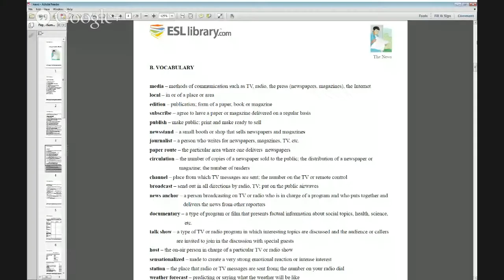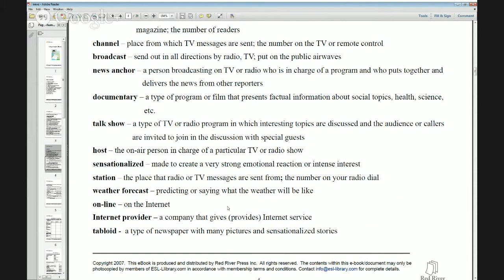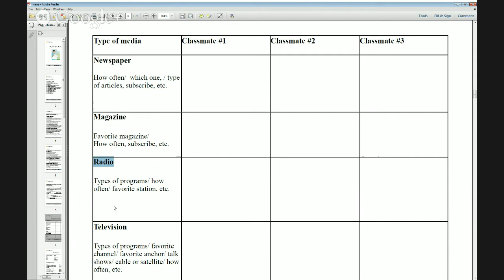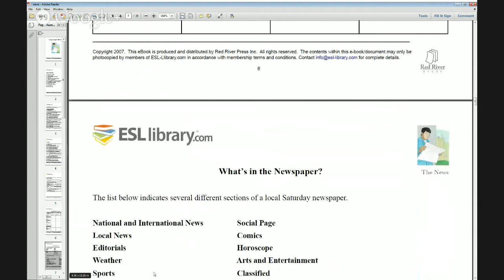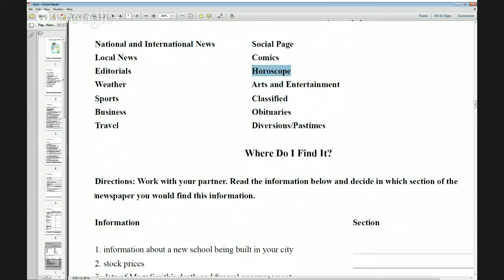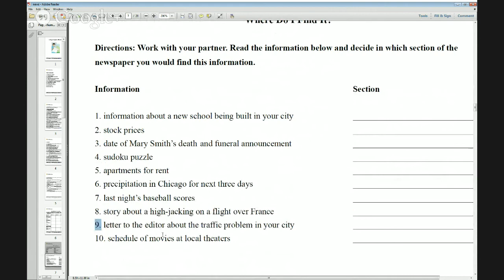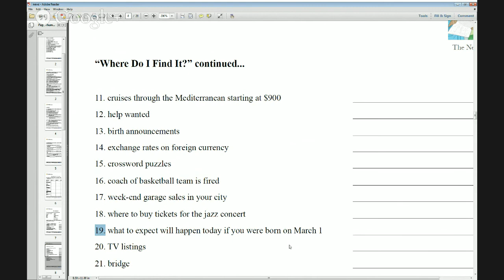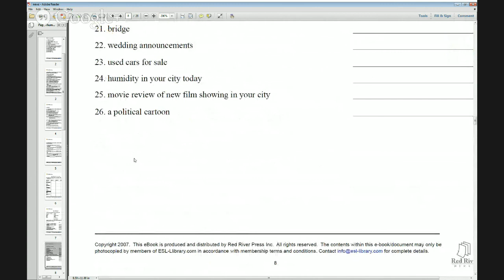Living in English – News Level: Intermediate